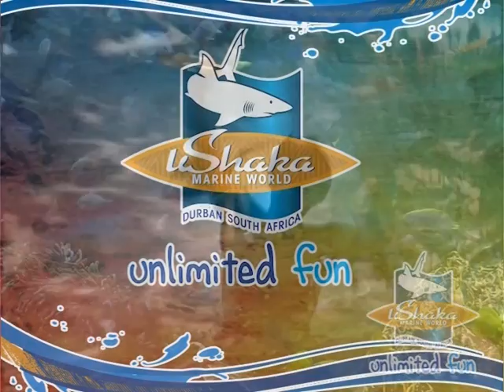uShaka Marine World - Short Version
The most exciting and thrilling destination in Durban, South Africa. The 5th largest Aquarium in the WORLD and the highest slide in the southern hemisphere! Craaaaaaazzzzy!